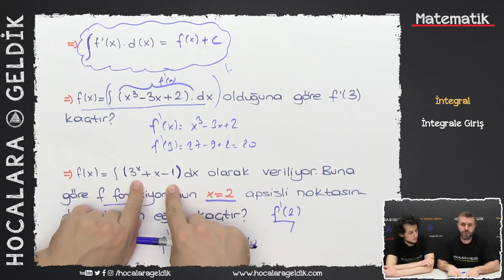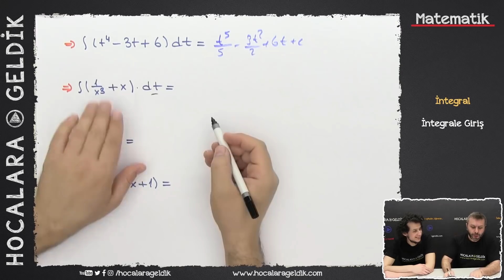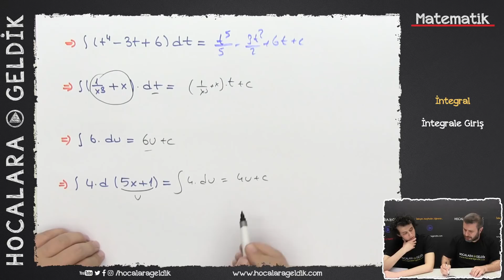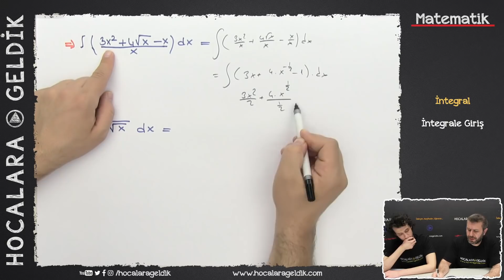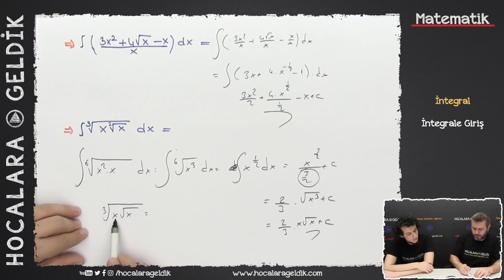İntegral - İntegrale Giriş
12. Sınıf Matematik - AYT

Dicikoç :)